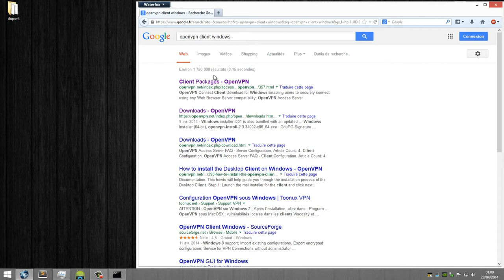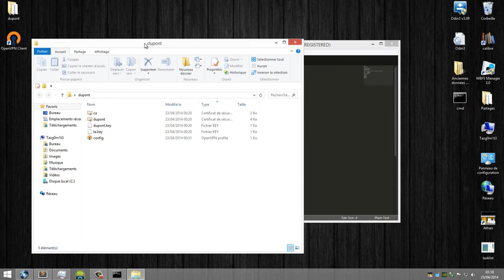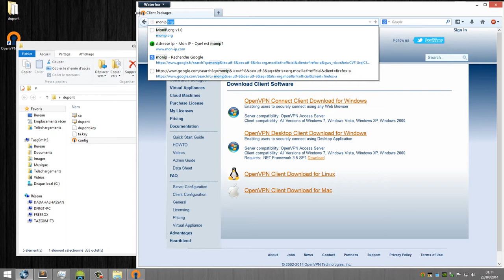OpenVPN Client - Installation et configuration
# dupont c'est le nom du client et aussi le nom des fichiers (.crt et .key )
Configuration OpenVPN client
client
dev tun
proto tcp-client

remote [IP du serveur VPN] [port]
resolv-retry infinite
cipher AES-256-CBC

# Clés du client (même répertoire que le fichier de configuration)
ca          ca.crt
cert        dupont.crt
key         dupont.key
tls-auth    ta.key 1
key-direction 1

# Sécurite
nobind
persist-key
persist-tun
comp-lzo
verb 3